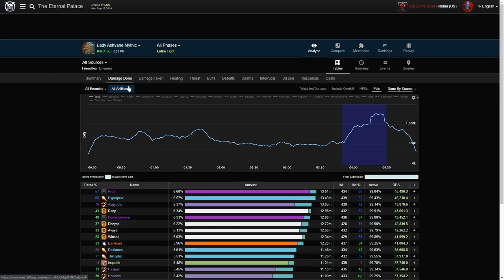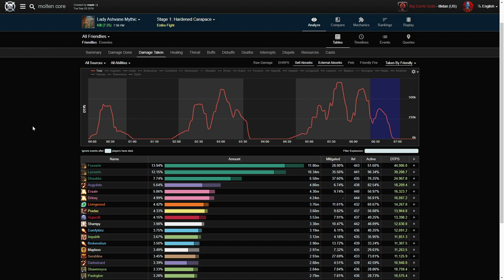Big Dumb Strats - Lady Ashvane Mythic Guide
This first video in the Big Dumb Strats series covers Lady Ashvane. I am joined by Lozy and Shampy to talk about all aspects of this fight, and provide some information in hopes of helping other guilds progress.